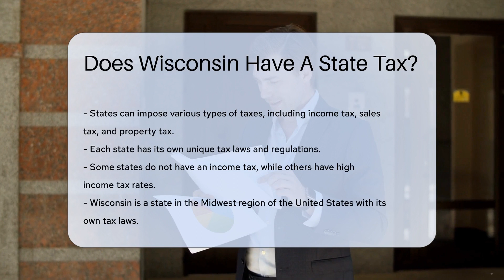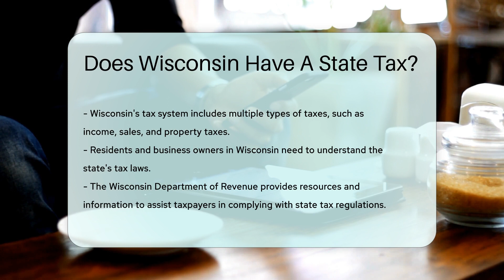Does Wisconsin Have A State Tax? - CountyOffice.org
Does Wisconsin Have A State Tax? Have you ever wanted to know more about Wisconsin state taxes and how they can impact residents and businesses? In this insightful video, we delve into the intricacies of Wisconsin's tax laws and regulations, shedding light on the various types of taxes that the state imposes. From income tax to sales tax and property tax, each plays a significant role in the state's revenue collection system.

Wisconsin, situated in the heart of the Midwest region, has its own unique tax structure overseen by the Wisconsin Department of Revenue. This government entity plays a crucial role in ensuring compliance and collecting taxes from individuals and businesses across the state. Understanding these tax laws is essential for anyone residing or operating a business in Wisconsin, and the Wisconsin Department of Revenue offers valuable resources and information to assist taxpayers in navigating the complexities of state tax regulations.

Join us as we explore the nuances of Wisconsin state taxes and provide insights into how they impact residents and businesses.